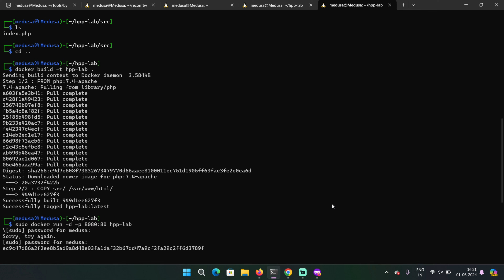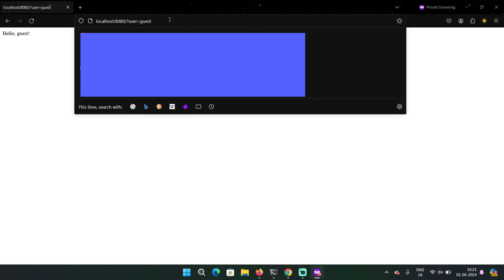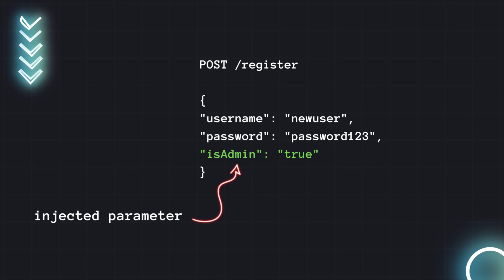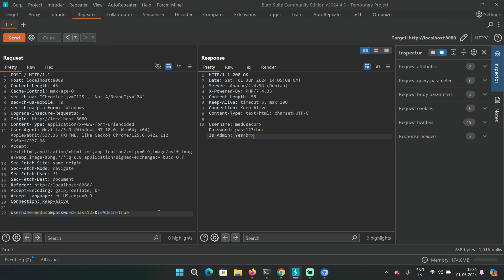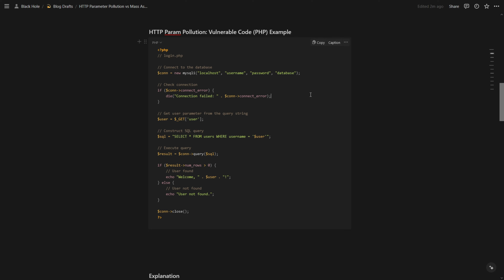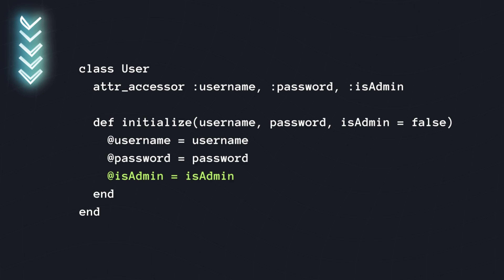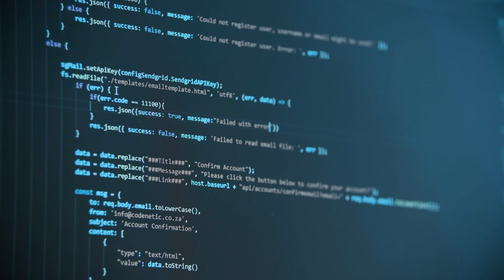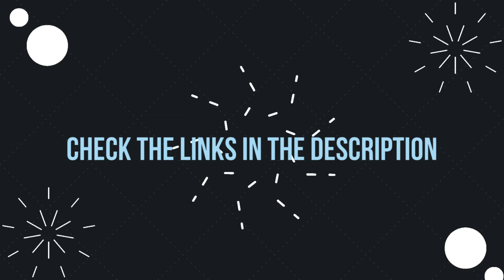HTTP Parameter Pollution VS Mass Assignment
In this video, we will explore the difference between http parameter pollution and mass assignment vulnerability.